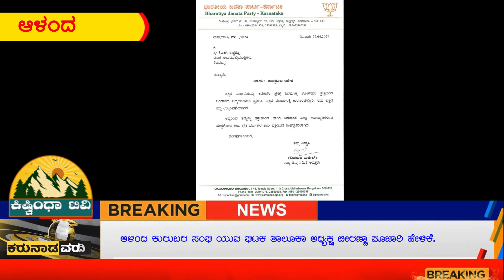ಆಳಂದ ಕುರುಬರ ಸಂಘ ಯುವ ಘಟಕ ತಾಲೂಕಾ ಅಧ್ಯಕ್ಷ ಬೀರಣ್ಣಾ ಪೂಜಾರಿ ಹೇಳಿಕೆ.